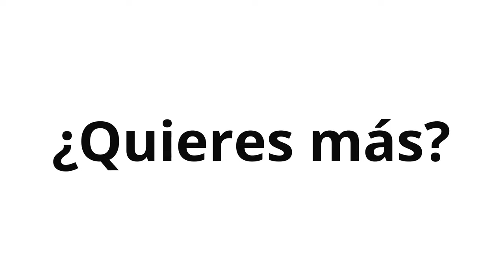741. Diseña tu estrategia con la Metodología ADEP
Una metodología probada y comprobada en la agencia para validar cualquier proyecto. Es la metodología ADEP